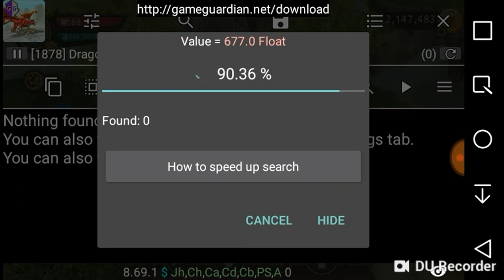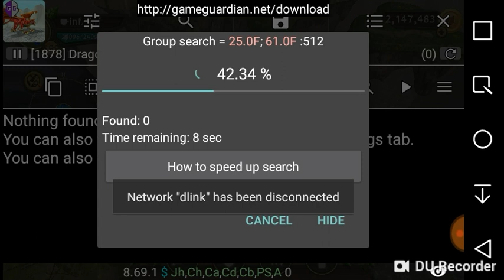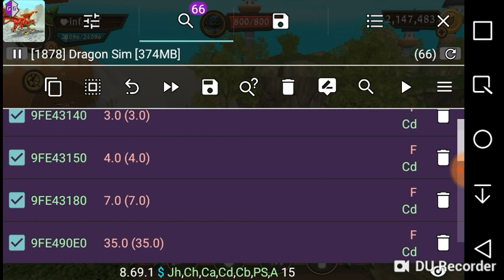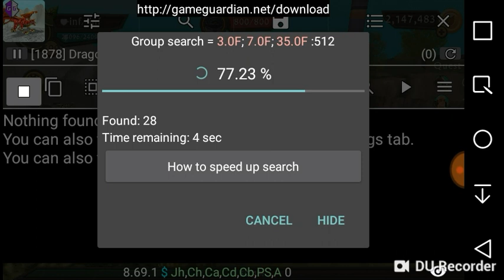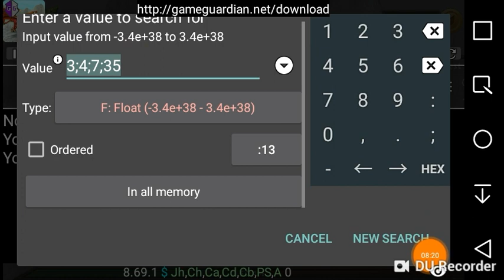Dragon,Sim hack tutorial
This is my video (I used script once bc I forgot,the numbers 😂) don't,hate

❗ONLY WORKS FOR ANDROID❗

THIS IS SAFE I'VE USED IT FOR YEARS AND MY PHONE IS SAFE.